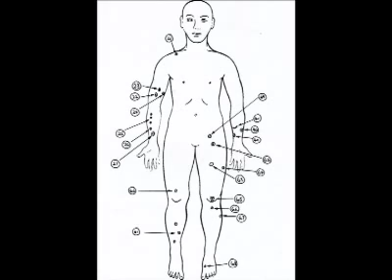Demi-Leigh verdict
15-year-old Karl McCluney is found guilty of murder